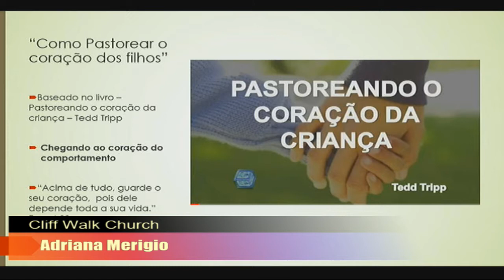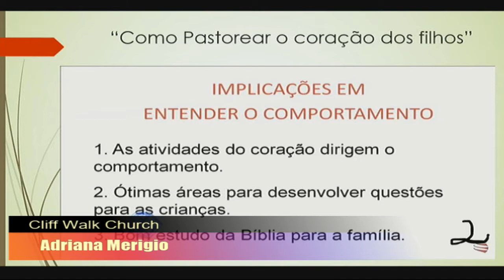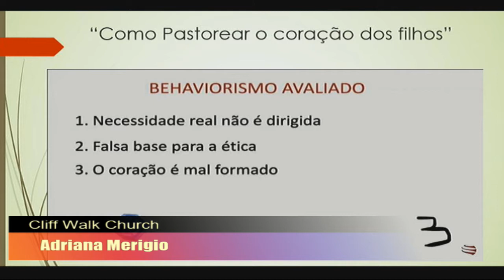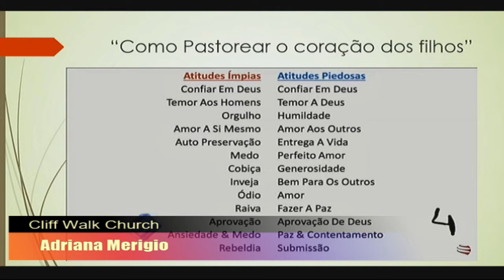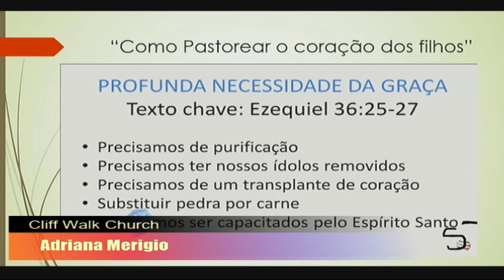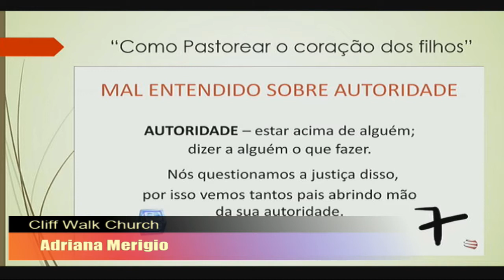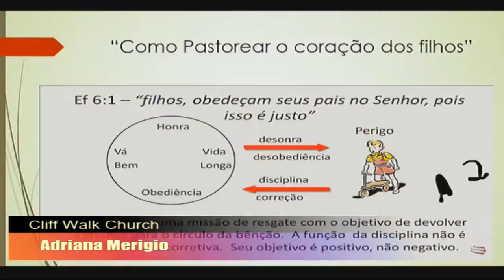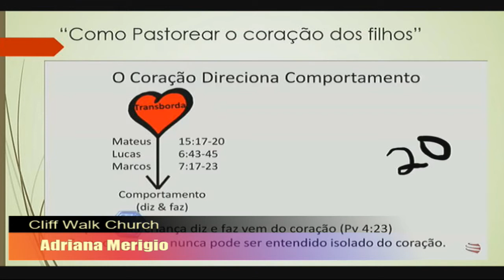Adriana Merigio - Pastoreando o coração da criança